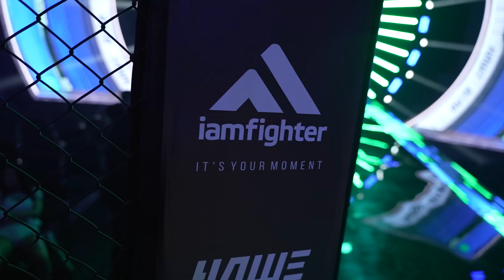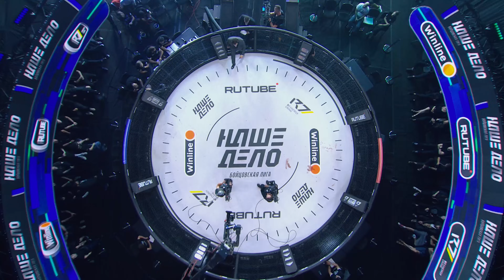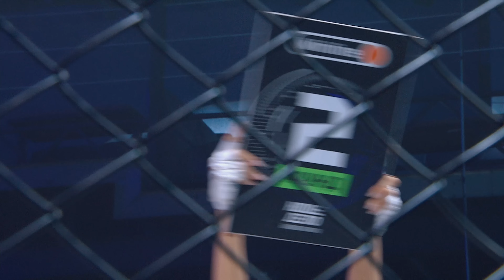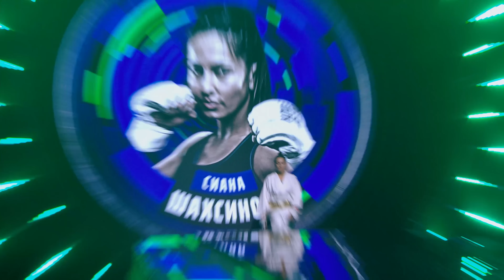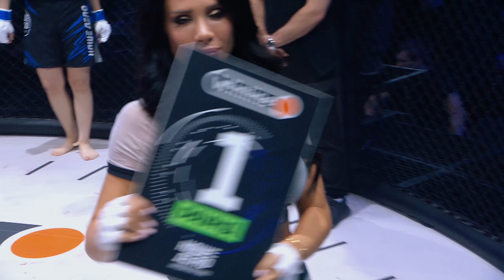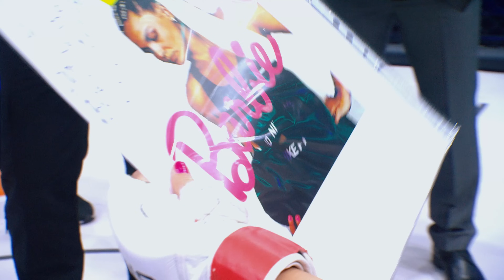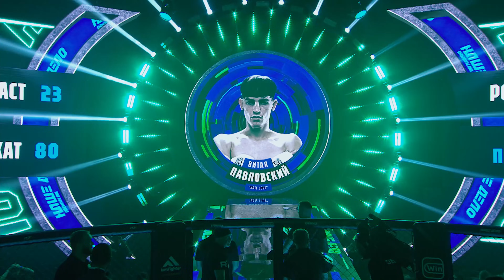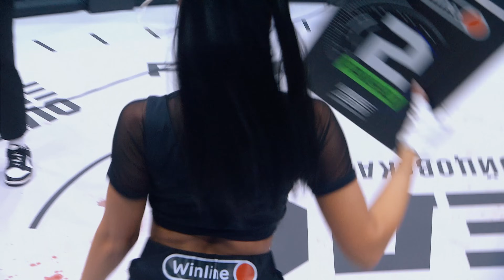Самброс VS Назир. ДОСРОЧКА. Сушист VS Павловский. Вызов Хейбати. Кардо - Леденев. Шахсинова. Пятница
Для вас готов новый выпуск боев с яркими и незабываемыми поединками! Сегодня действующий чемпион в женском дивизионе “Наше Дело” и победительница первого в истории России женского Гран-При - Сиана Шахсинова, вернется в клетку, чтобы раз и навсегда закрыть свой конфликт с Софией Герайхановой!
В соглавном событии вечера вас ожидает один из самых интересных в стилистическом плане поединков. Ветеран Поп-ММА Алексей “Сушист”, встретится с самым ярким участником шоу ""Путь Бойца"" - Виталом Павловским.
А в главном событии вечера вас ждёт бескомпромиссное противостояние звезд индустрии - Кирилла Самброса и Назира Кишукова. Вас ждёт яркое зрелище, потому что оба бойца отличаются неуступчивым характером и не щадят в боях ни себя, ни соперников.
Переходим к поединку в легчайшем весе по правилам профессионального ММА, 3 раунда по 5 минут, встречайте, Малик Какаев и Хазрат Шарипов
Далее вас ожидает медийное противостояние в тяжелом весе по правилам ММА ""Наше Дело"", Алекс Кардо против Алексея Леденёва.
Соглавное событие вечера -  Алексей “Сушист” против Витала Павловского! Многие фанаты ждут этот поединок и, учитывая их стиль ведения боя, мы прекрасно понимаем почему.
Столкновение характеров, поединок двух звезд индустрии! Кирилл Самброс против Назира Кишукова. Многие фанаты единоборств уже очень давно ждали это противостояние, и мы с нетерпением рады его представить. Скорее включайтесь!
Друзья, сегодня вы увидите яркий поединок Кирилла Самброса и Назира Кишукова, развязку женского конфликта и другие высококлассные противостояния!
Уже в следующем выпуске мы разберем самые интересные бои и анонсируем новые, не менее интригующие противостояния!

Таймкоды:
00:00 - Backstage
00:53 - Начало
01:25 - Абдул-Малик "Кучер" Какаев vs Хазрат "Ронин" Шарипов
14:33 - Флеш-интервью
15:05 - Алекс "Ринг-анонсер" Кардо vs Алексей Леденев
31:23 - Флеш-интервью
32:09 - Реклама
32:52 - София "Iron" Герайханова vs Сиана Шахсинова
39:25 - Прогруз боя Сиана Шахсинова vs Галина Пятница
42:02 - Флеш-интервью
43:10 - Реклама
44:00 - Али Хейбати в октагоне Наше Дело
45:25 - Алексей "Сушист" Мешков vs Витал "Hate Love" Павловский
1:08:20 - Флеш-интервью
1:09:09 - Реклама
1:09:47 - Кирилл Самброс vs Назир "Волейболист" Кишуков
1:23:00 - Прогруз боя Али Хейбати vs Назир "Волейболист" Кишуков
1:25:53 - Флеш-интервью
1:27:10 - Концовка